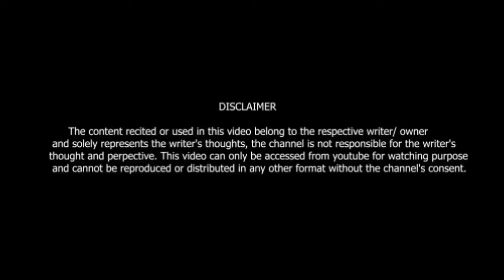Agar Sab kuch mil jayega Zindagi mein | One Sided - Love | Kabir Singh